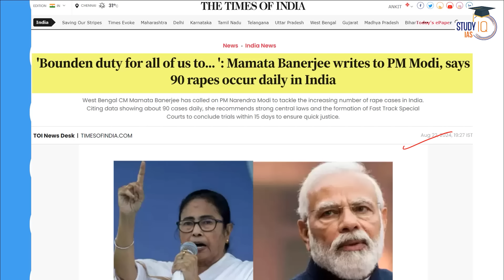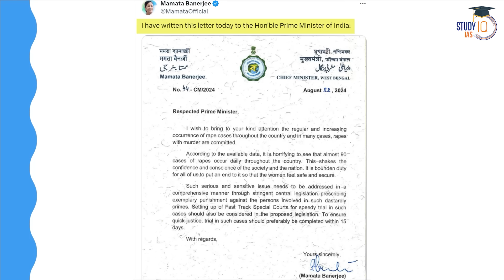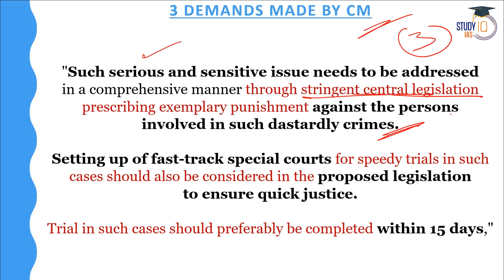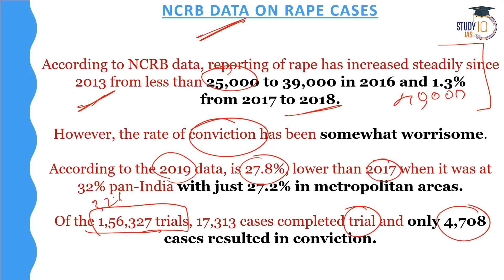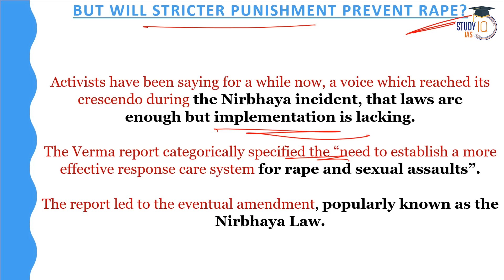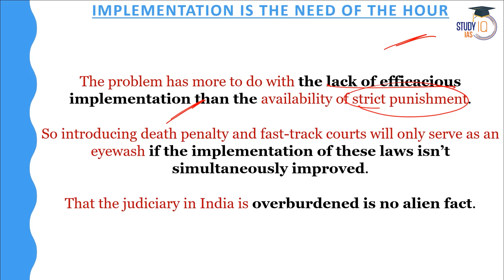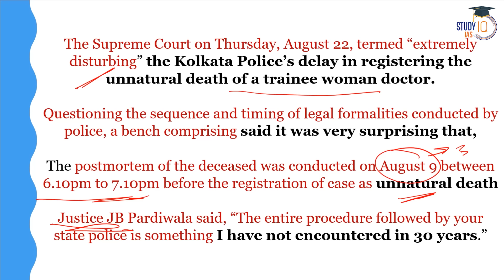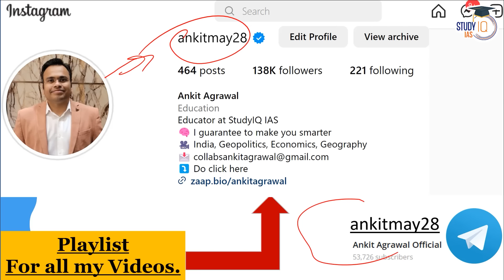Mamata writes to PM Modi demanding stringent Rape Laws | Will it stop the crime? UPSC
🚨 ONLY FEW SEATS LEFT! Crack UPSC with Special Pratigya+ Batch

Batch Starting on 31st August 2024 | Daily Live Classes at 6:00 PM

In this video, we delve into West Bengal CM Mamata Banerjee's letter to PM Modi, demanding stringent rape laws in India. We explore the implications of such legal reforms, their potential effectiveness in curbing sexual crimes, and the challenges involved. This discussion is crucial for UPSC aspirants focusing on law and order, governance, and social justice issues in the current socio-political scenario.

UPSC IAS Live GS Foundation 2025 P2I Rankers Hindi Batch

UPSC IAS Long Term P2I Foundation LIVE 2026 Pratigya 2.0 Batch